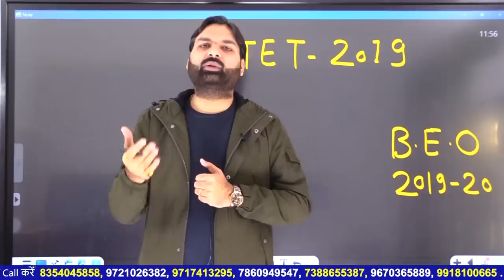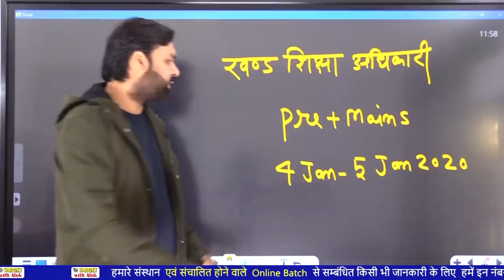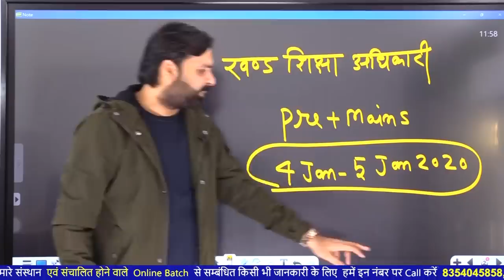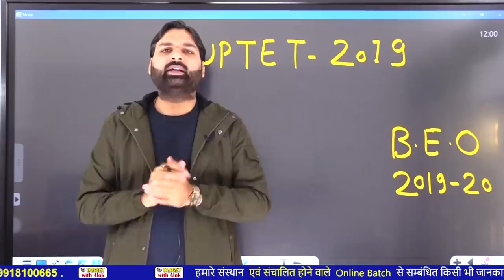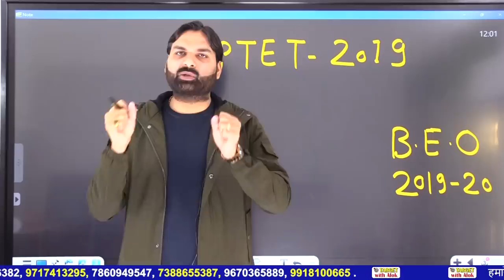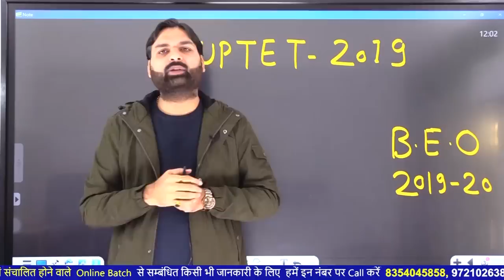# BEO , UPTET ..अब क्या हो आपकी रणनीति..... महत्वपूर्ण बातें और तारीखें || Ravi P Tiwari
हमारे Online BEO Batch में एडमिशन लेने के लिए आप  हमें इन नम्बरों पर सुबह 9 AM से रात 8 PM तक फ़ोन कॉल करके प्रवेश से सम्बन्धित सम्पूर्ण जानकारी प्राप्त कर सकते हैं |